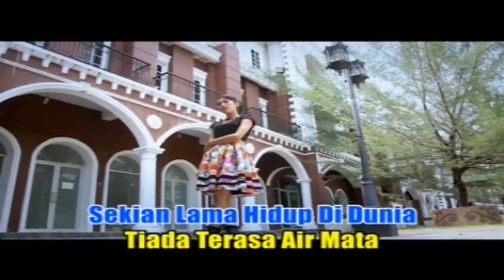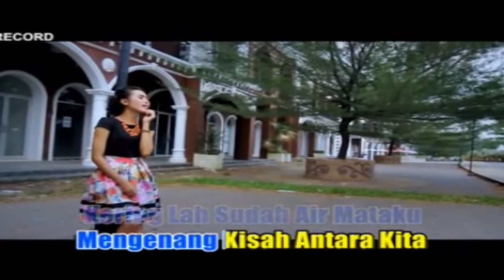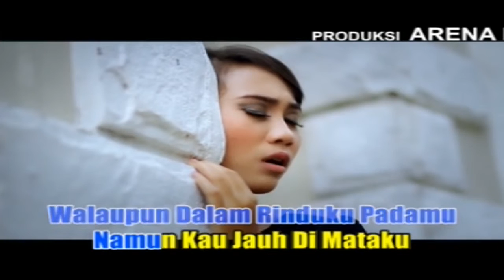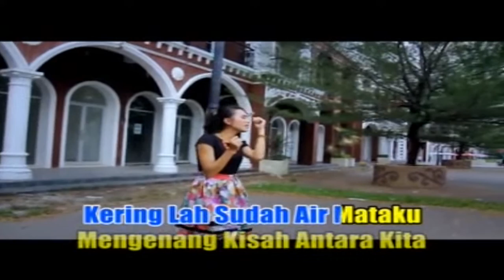SlowRock | Hanya Kenangan - Artiqa - (Official Music Video)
Slowrock Hanya Kenangan
Artiqa (Official Music Video)
Cipt : Emen